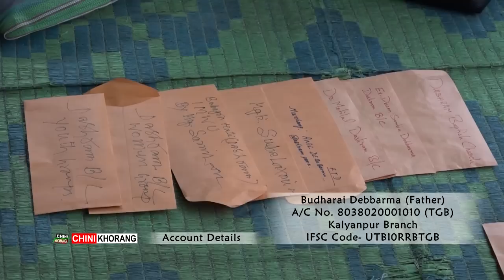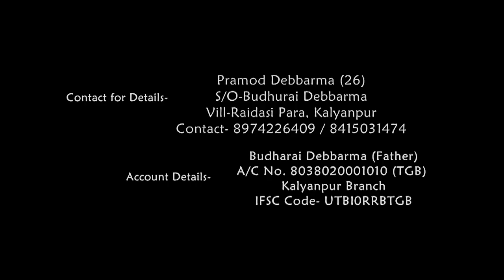|| Sakhamya Pramod no Chubachu Khlaikha TRPC tei Dashram Baptist Church